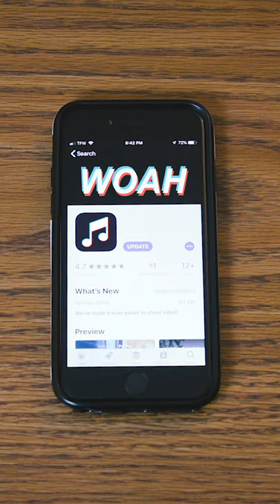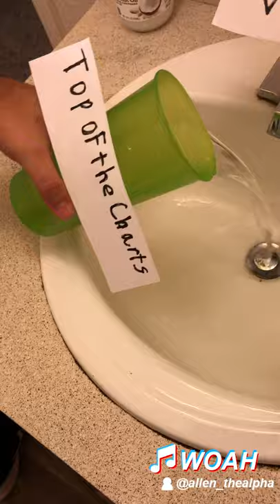Robert Isaac - "Woah" (feat. A. Mayne) MUSIC VIDEO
Directed by Robert Isaac

Shot by Robert Isaac and Allen Ellis

Mixed and Mastered by Andrew Simmons: @musicbydru

A. Mayne: @allen_thealpha